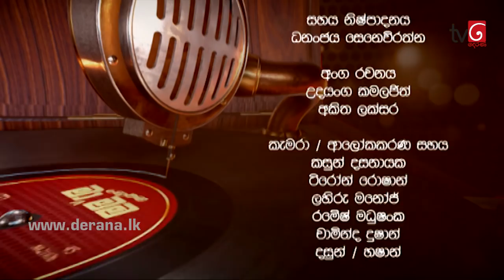Ma Nowana Mama with Sanath Wimalasiri ( 07-04-2017 )